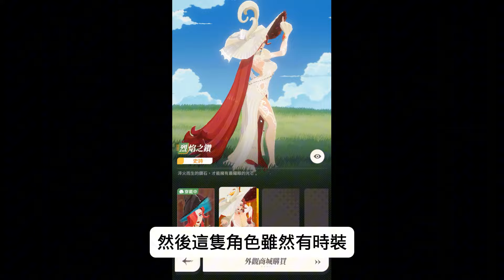【劍與遠征：啟程】一代老玩家體驗心得，心態決定好玩程度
懶人包：
聊聊這一個多禮拜的心得
儘管坑的程度還是一樣
但看待的態度與過去已經不同
只要沒攀比之心
蹲久的才是贏家